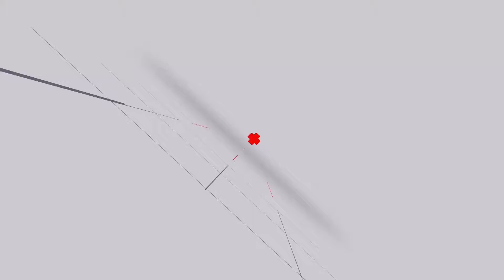WATCH Katleho Sinivasan become E!'s new South African red carpet host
WATCH this heartwarming moment as Katleho Sinivasan become E!'s new South African red carpet host